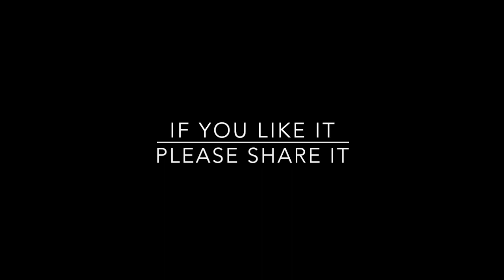Wasteland (acoustic) Live Streamed, by Padraig Digan - Week 1 Original Friday Night Live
Recorded during my Live stream originals gig called "Original Friday Night Live"  A yet to be released song I wrote called Wasteland.
Join me each Friday night 9.30pm (Irish TIme) for more live original music.